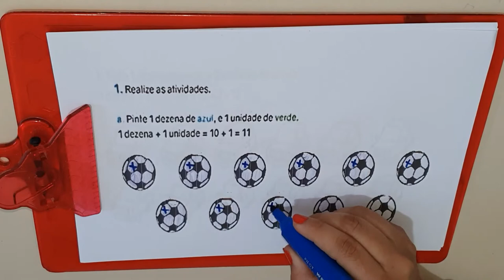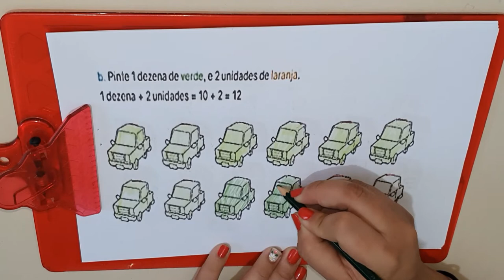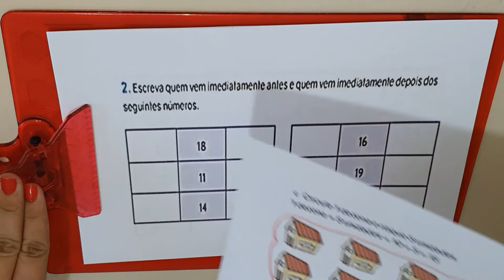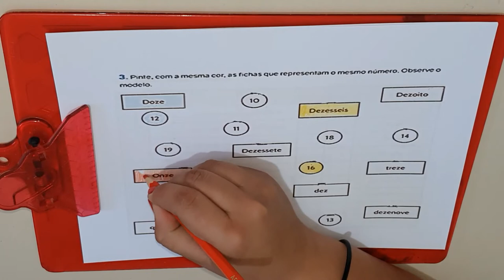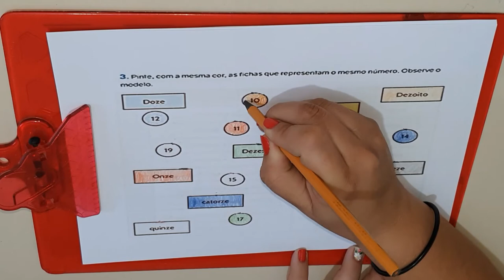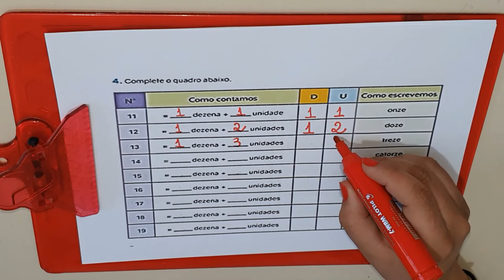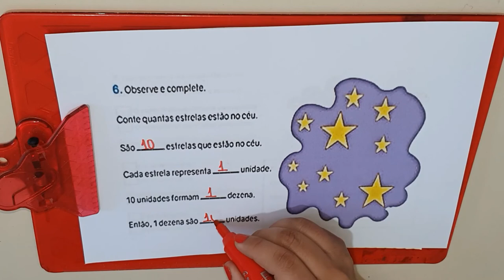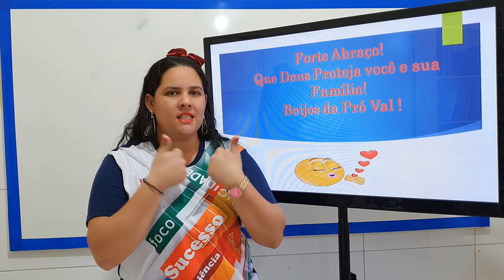CORREÇÃO - NÚMEROS NATURAIS DE 10 À 19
1 ANO - MATEMÁTICA / AULA 12 / PROFESSORA: VAL / Colégio Castro Alves